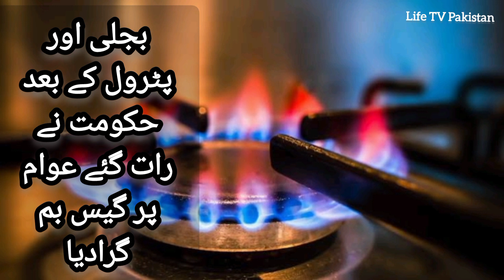بجلی اور پٹرول کے بعد حکومت نے رات گئے عوام پر گیس بم گرادیا